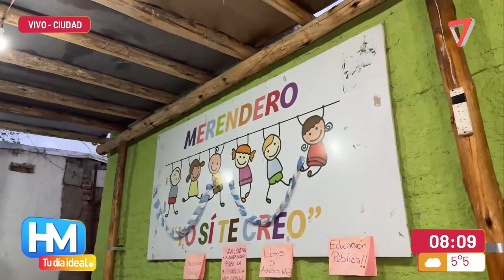El merendero "Yo si te creo" necesita donaciones"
El merendero necesita de abrigos o alimentos no perecederos para continuar ayudando a los más carenciados.